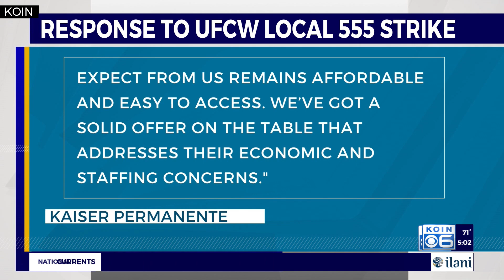Kaiser Permanente pharmacy workers set to strike